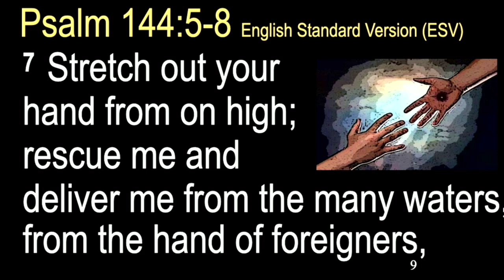Saving Power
September 22, 2024 Sermon - Pastor Harley Wheeler
Scripture from Psalm 144:5-8